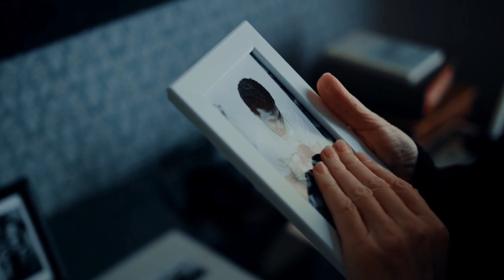Person crying Video, Crying People, Emotional Video, Free Stock Footage HD Videos No Copyright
In this video, you can watch Person crying Videol . This stock footage is free to use you can use this video for your project or commercial purpose but you can't sell this. You don't need to ask for any permission to use this footage.

2. Put this following in your video description
Videos For Need- No Copyright